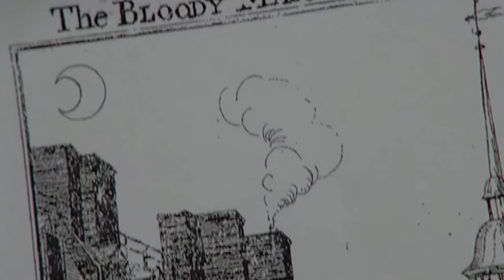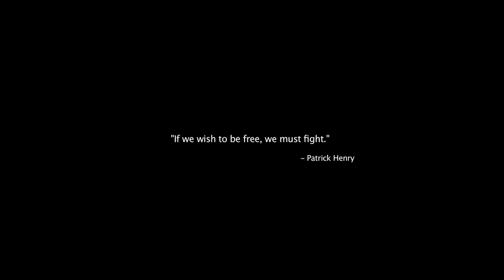A Declaration of Revolution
Uploaded on the 4th of July, originally scored by Soomo Publishing,

Additional clips include scenes from John Adams and The Patriot.
Full credit is due to Soomo Publishing in appreciation for their outstanding work.
Re-edit by Brendan Smith.